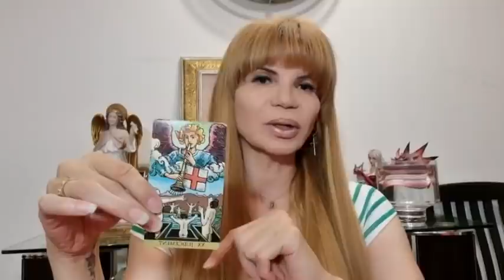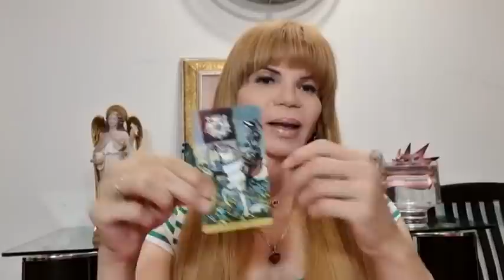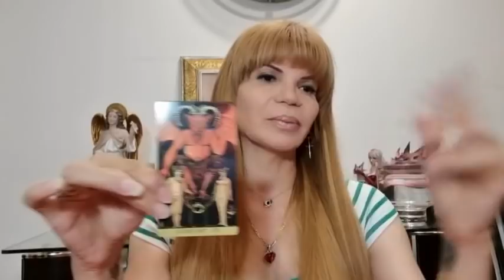LA CARTA DEL DIABLO Mhoni Vidente provoca terror con sus predicciones "VAN A SEGUIR LOS ATENTADOS"